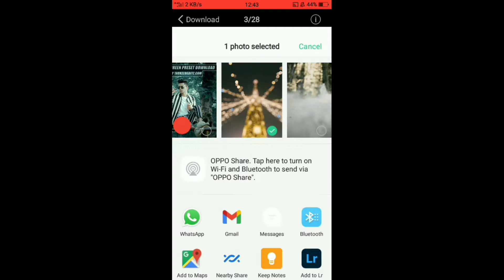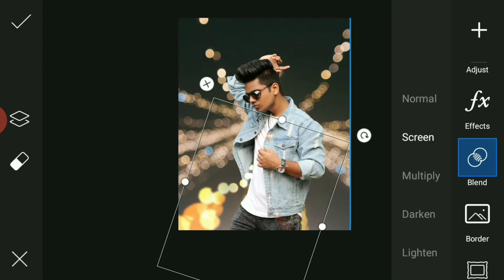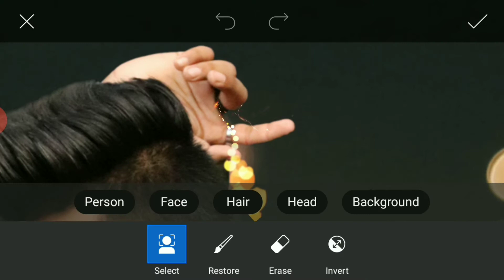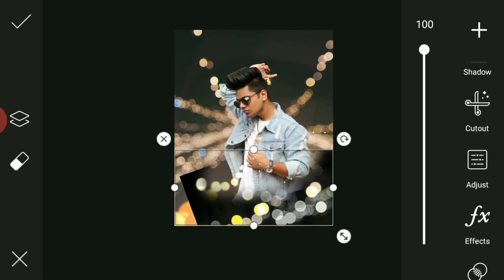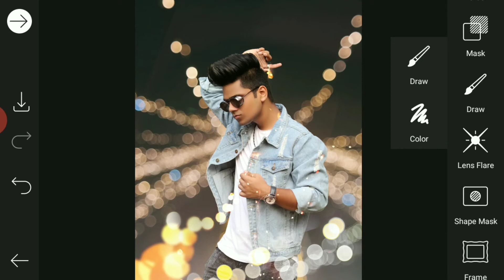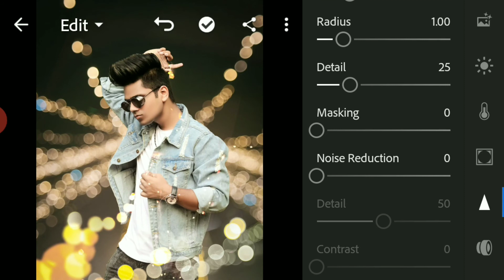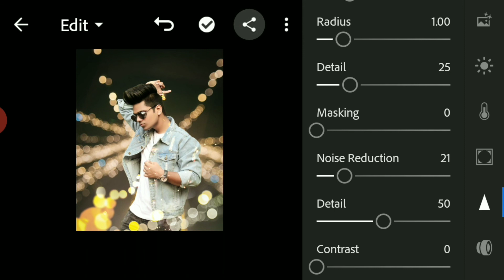PICSART BOKEH LIGHT EFFECT PHOTO EDITING TUTORIAL STEP BY STEP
Aaj hum bokeh light effect photo editing karne wale hai so jo bhi is channel pe naye aye hoto is channel ko subacribe karlo